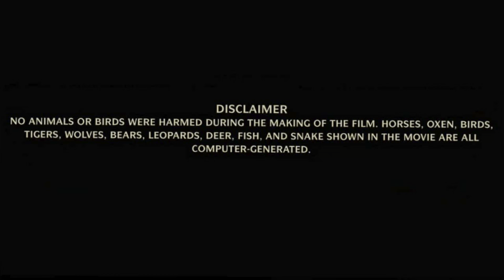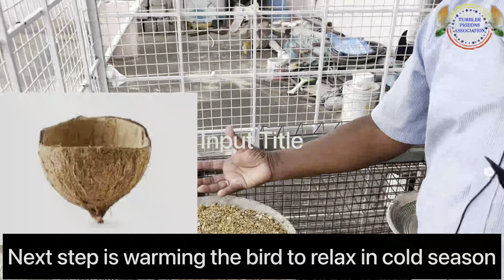How to warm up pigeon for tournament by chandranna | ಪಾರಿವಾಳಗಳಿಗೆ ಶಾಕ ಕೊಡುವ ವಿಧಾನಗಳು ಚಂದ್ರಣ್ಣನವರಿಂಧ